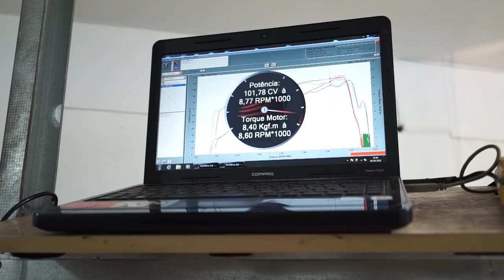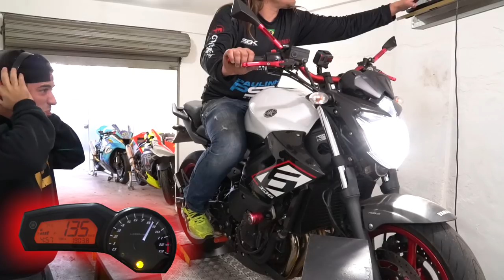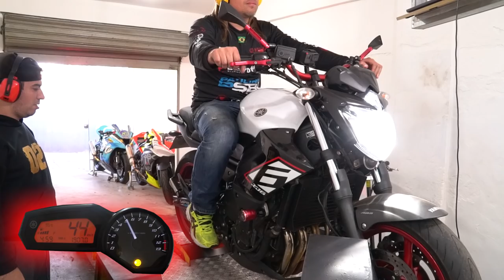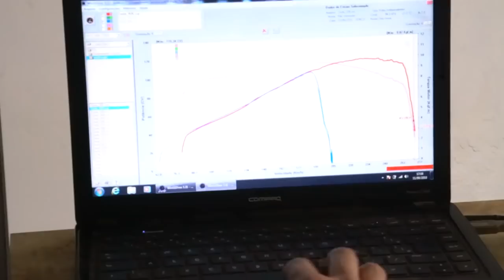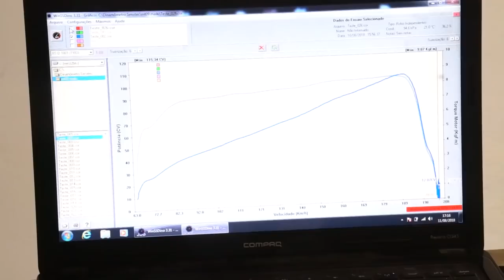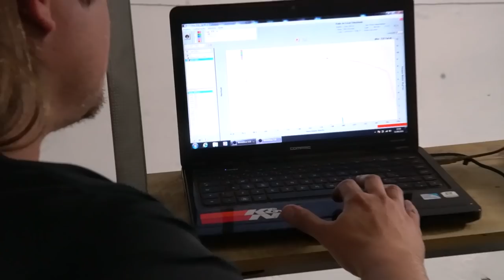ELE FEZ A MT 09 ATINGIR 299 KM/H 😱